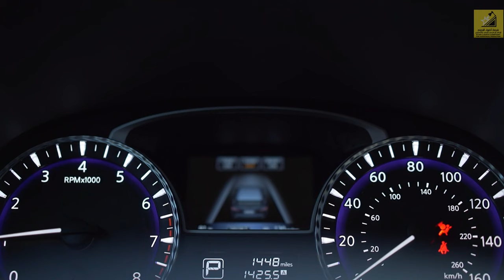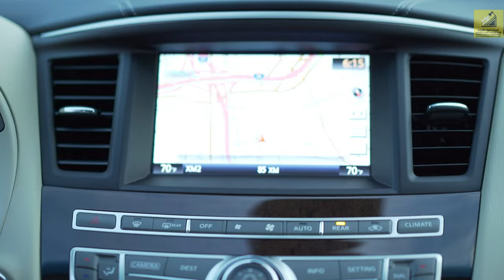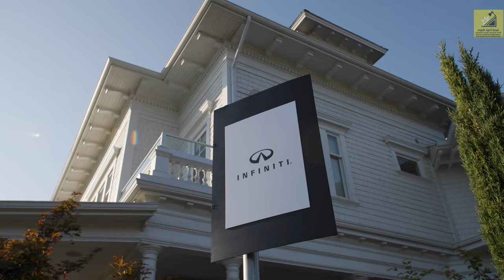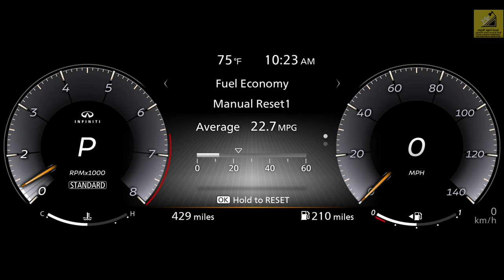غِرِبّان في رمضان (٢) - الحلقة ١٢ انفينيتي QX60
تقدم شركة البابطين بالكويت عروض خلال شهر رمضان على سيارات انفينيتي QX60 كالتالي
ضمان ٥ سنوات
صيانة ٥ سنوات شاملة دسكات الفرامل والسفايف
خدمة المساعده على الطريق ٥ سنوات
وعروض خاصه للتاجير

نشكر الشركات المشاركة معنا وكذلك الرعاة
الماسي: اضواء النجوم للإنتاج الإعلامي المرئي والمسموع
الذهبي: Authentic Experts
الفضي: Zone scent